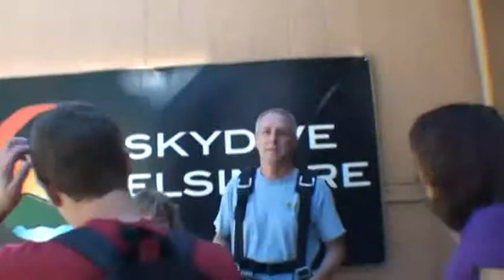Gary Lomayesva SKYDIVES!!!